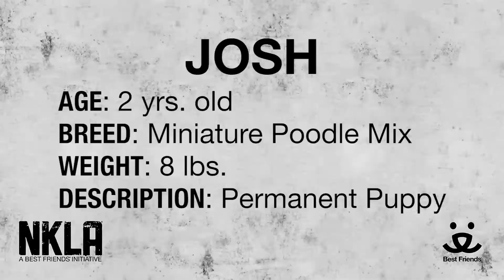Meet Josh a Poodle Miniature currently available for adoption at Petango.com! 4/7/2015 1:23:43 PM